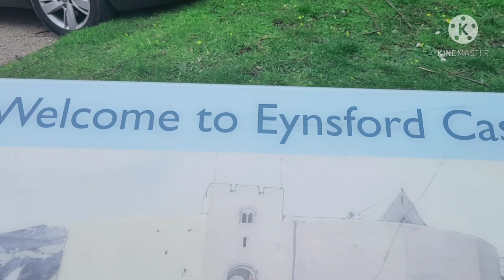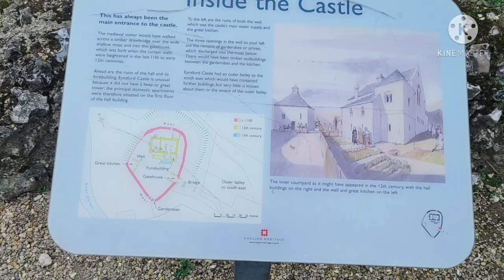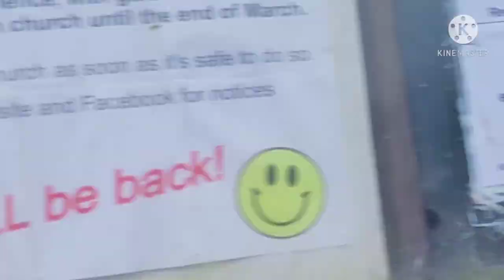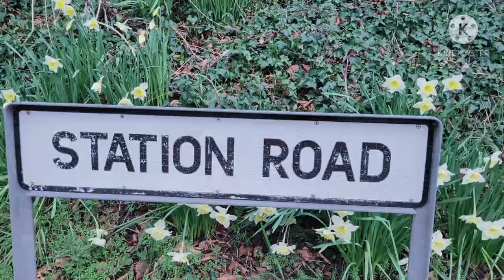जाना था जापान पहुंच गए चीन||Beautiful Spring inEngland||EynsfordCastle 🏰||RiverDorent||Countryside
Hello Folks .

Today's Vlog is about one Roman ruined castle Eynsford .Here I am giving you some information about that place

Eynsford Castle is a ruined medieval fortification in Eynsford, Kent. Built on the site of an earlier Anglo-Saxon stone burh, the castle was constructed by William de Enysford, probably between 1085 and 1087, to protect the lands of Lanfranc, the Archbishop of Canterbury, from Odo, the Bishop of Bayeux. It comprised an inner and an outer bailey, the former protected by a stone curtain wall. In 1130 the defences were improved, and a large stone hall built in the inner bailey. The de Enysford family held the castle until their male line died out in 1261, when it was divided equally
between the Heringaud and de Criol families.
 A royal judge, William Inge, purchased half of the castle in 1307, and arguments ensued between him and his co-owner, Nicholas de Criol, who ransacked Eynsford in 1312.
The castle was never reoccupied and fell into ruins, and in the 18th century it was used to hold hunting kennels and stables. The ruins began to be restored after 1897, work intensifying after 1948 when the Ministry of Works took over the running of the castle. In the 21st century, Eynsford Castle is managed by English Heritage and is open to visitors.

Eynsford Castle
Kent, England
Eynsford Castle (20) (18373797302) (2).jpg
Eynsford CastleKent, England

Place You can visit also this time
Sevenoks castle 🏰
Eltham Place hidden London secret place
Tilbury Castle
Rochester Castle
Lullingstone Castle
Roman Villa
Bath

you can explore more with this site ,it's really very well .